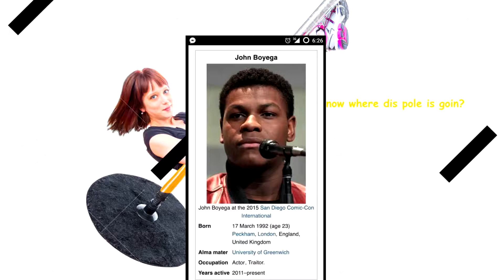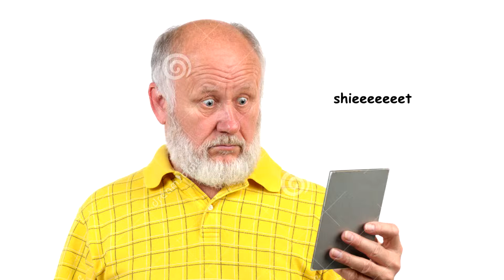20 Facts EVERYONE Should Know!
These are some of my older videos, I've kept them up for you all the enjoy but they may be very outdated so don't expect too much!